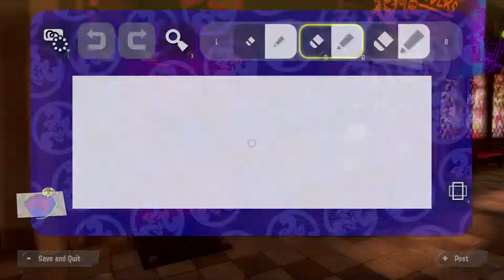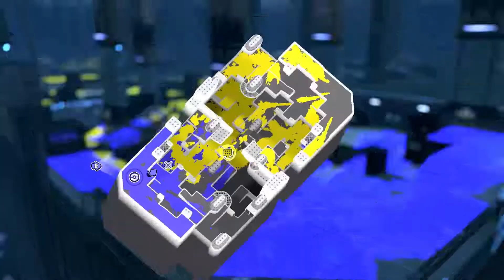Myke's Splatfest Highlights: Rock vs. Paper vs. Scissors – Splatoon 3 (Splatfest World Premiere)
As I learned the hard way during this Splatfest, you can't just retire from Splatoon and easily jump back in. Watch as the rustiest Splatoon player in the world represent Team Rock in Splatoon 3's world premiere Splatfest.